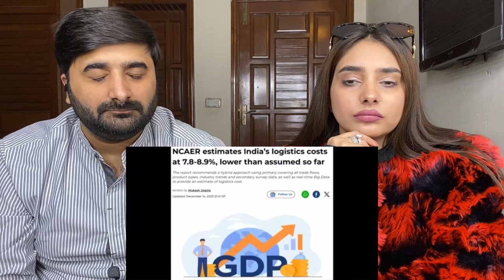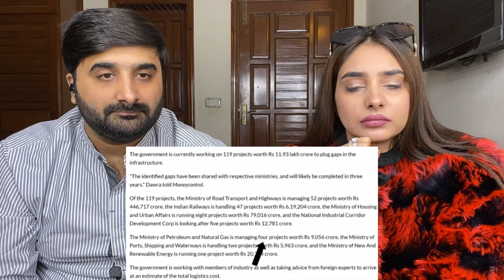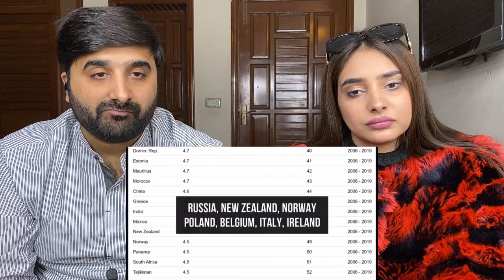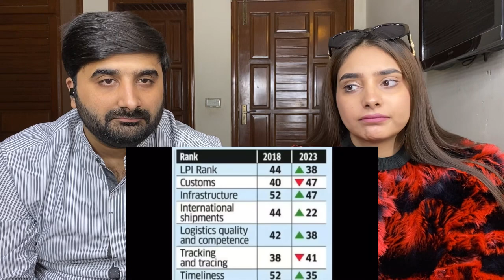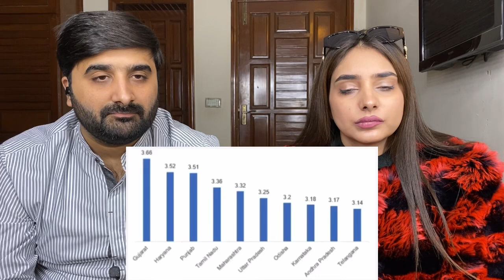Pak reacts on how narendra modi transform logistics infrastructure in 10 years 🇮🇳🇵🇰